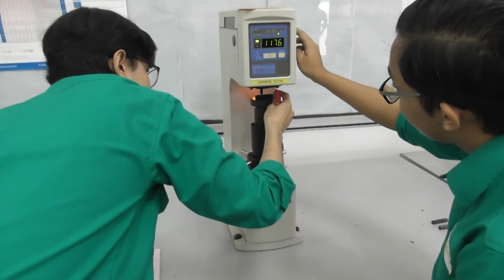Experiment on Heat Treatment Effects on Mechanical Properties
This is for reference for students taking the Automotive Engineering Lab 1 and Aerospace Engineering Lab 1.